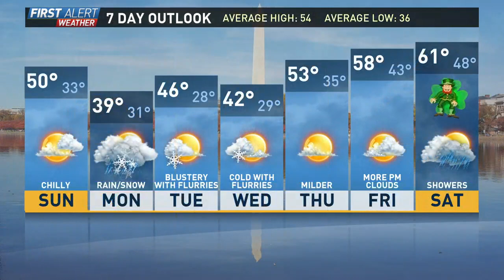Sunday morning weather webcast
Melissa Nord has the latest weather webcast.